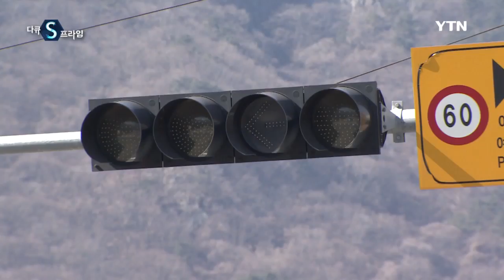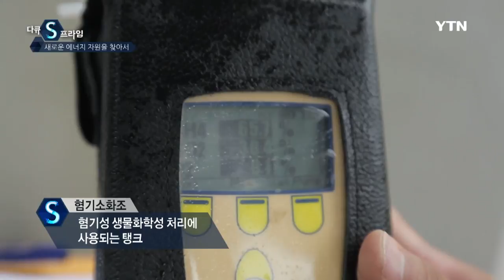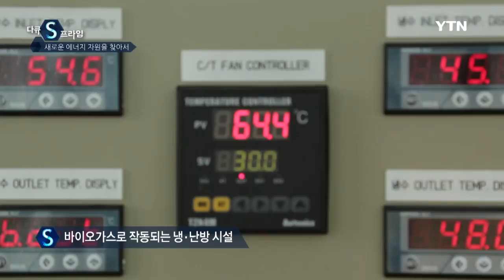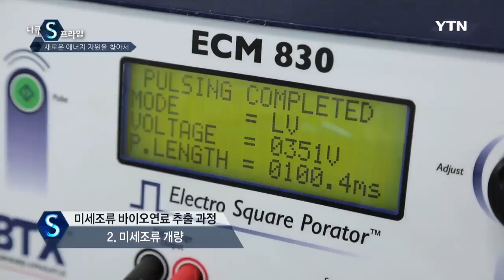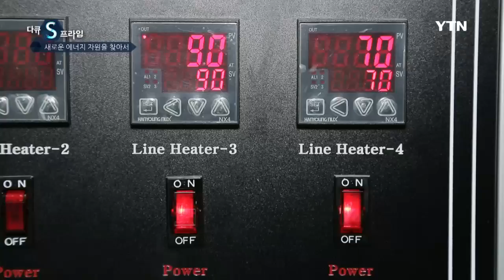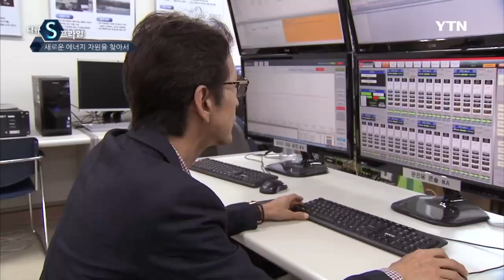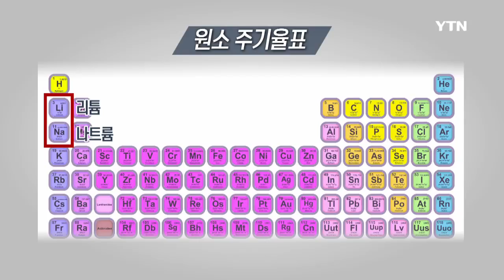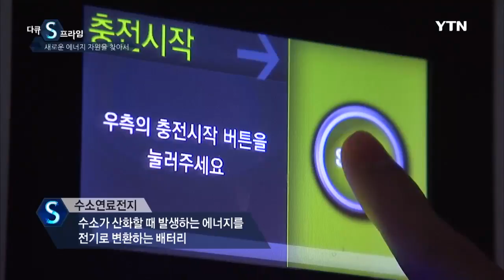[다큐S프라임] -ᐸ에너지의 미래ᐳ 2부. 새로운 에너지 자원을 찾아서 / YTN DMB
우리 주변에서 활동하는 모든 것들은 에너지를 이용해 움직입니다.

에너지란, 그리스어로 \'힘, 원천\'이란 뜻으로 일을 할 수 있는 능력을 이야기하죠.

그렇다면, 에너지가 없다면 어떤 일이 일어날까요?

자동차, 비행기, 공장 등 동력과 연료로 돌아가는 세상의 움직이는 모든 것들은 힘을 잃게 됩니다.

근대과학기술의 눈부신 발전은 \'에너지기술의 발전\'이라고 봐도 과언이 아니죠.

그리고 지금 이 순간, 인류는 미래 에너지 자원을 찾아야 하는 새로운 선택의 기로를 맞았습니다.

무탄소, 무공해, 무한대를 향한 에너지 도약이 절실한 지금.

과연 우리에게 새로운 문명을 선사할 차세대 에너지는 무엇일까요?

에너지의 미래를 열 새로운 에너지 자원을 찾아 떠나봅니다.